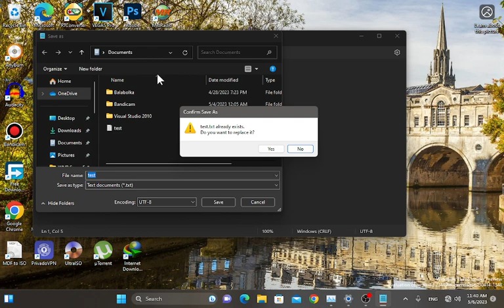Windows Vista/7 sounds on Windows 11 (build 23440.1000)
Today, I got the Windows Vista/7 sounds to work on Windows 11 build 23440. I used the OS Mockup Kit 1.2's Sounds to replace most of the sounds with Windows 7 ones. Enjoy!